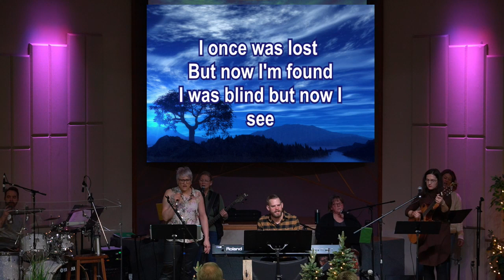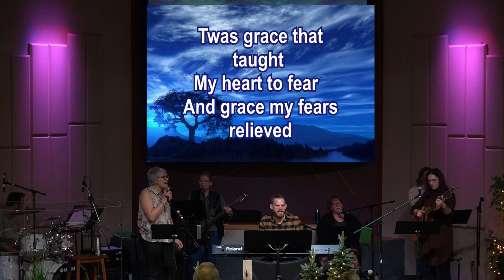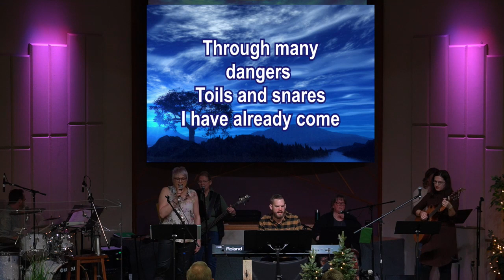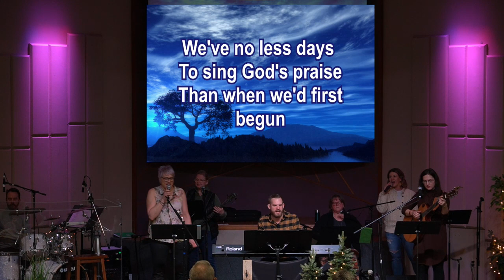Willingness is Essential